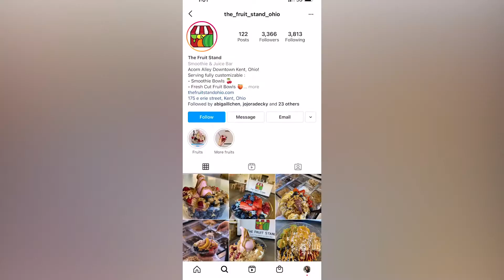A Fruitful Beginning for the Fruit Stand